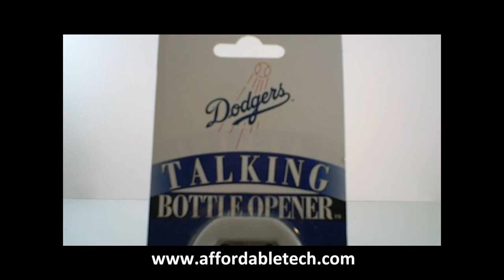Los Angeles Dodgers Talking Bottle Opener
The Los Angeles Dodgers Talking Bottle Opener plays an authentic in game call when you touch the opener to a bottle cap. Liven up a tailgate or a summer BBQ. Makes a great gift for that Dodgers Fan in your life.